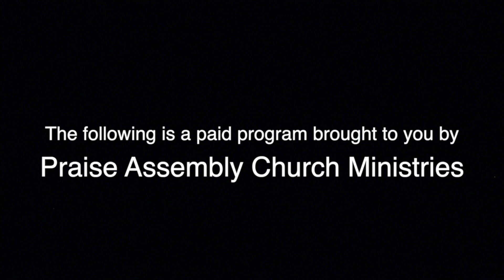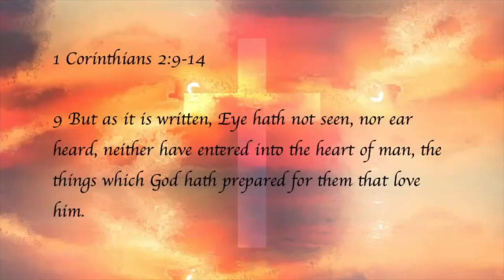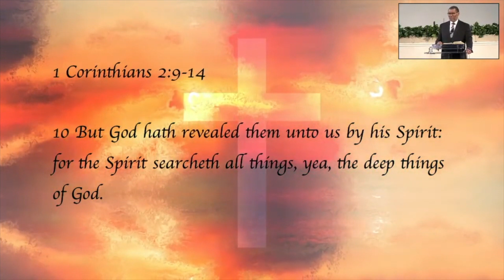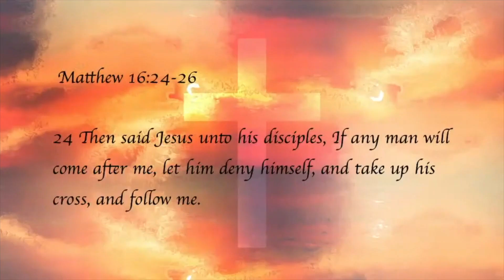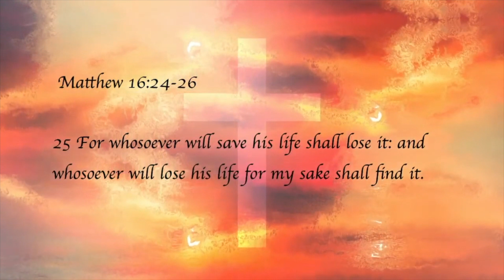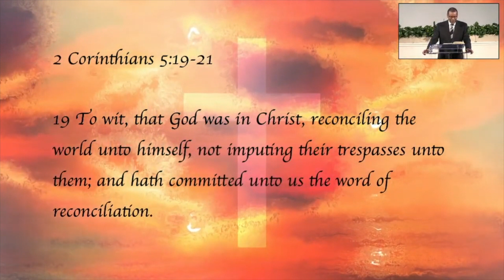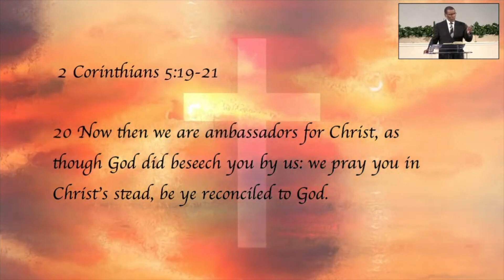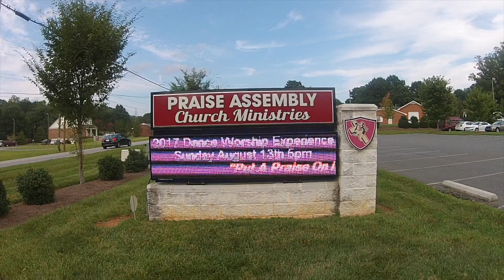Praise Assembly Church-Meaning of the Cross